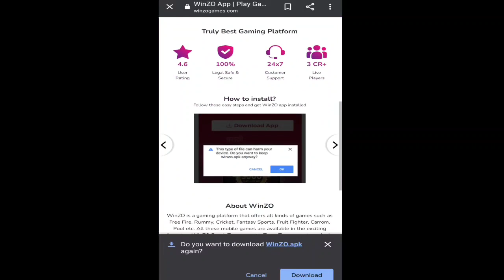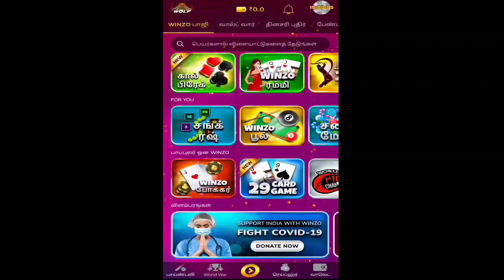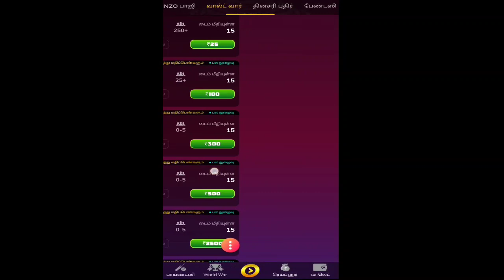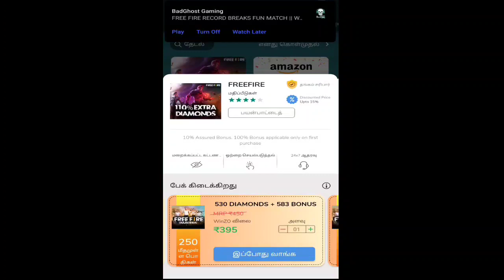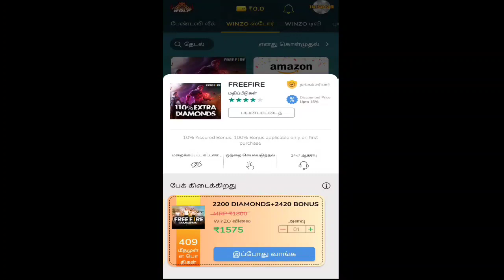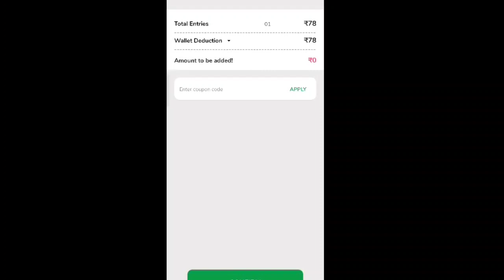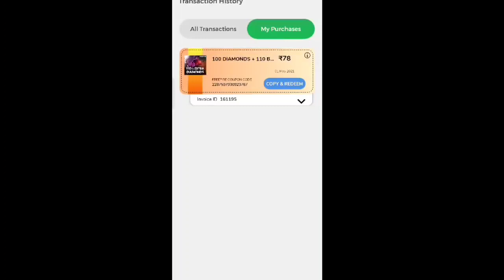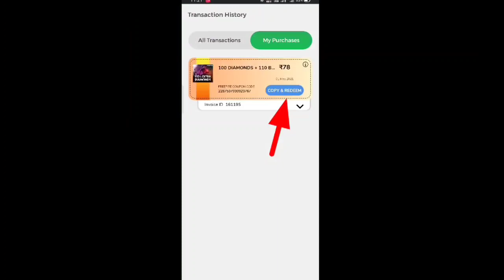How To Free Diamond In Free Fire | Double Diamond Topup Website For Free Fire | Diamond Hack For FF🤑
Reffral Code : KP5D9D6

Insta Id : KP NO 1 NOOB

Our Guilds
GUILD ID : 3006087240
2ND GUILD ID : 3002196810